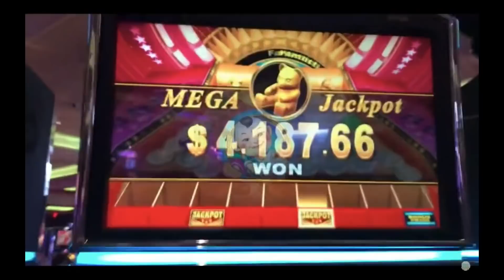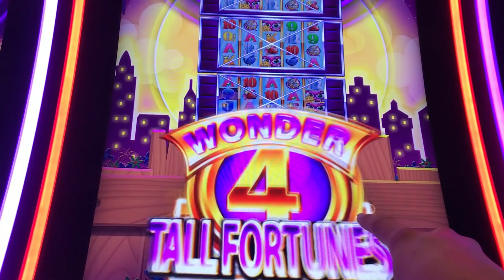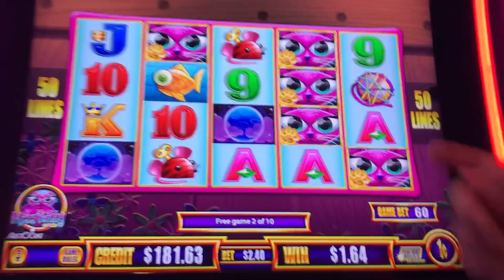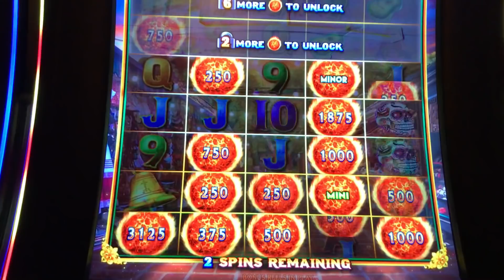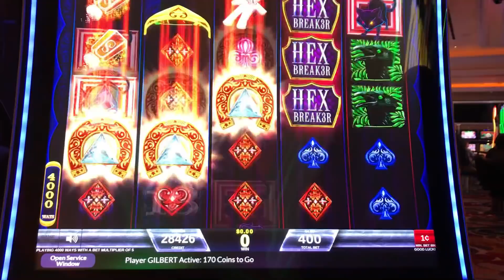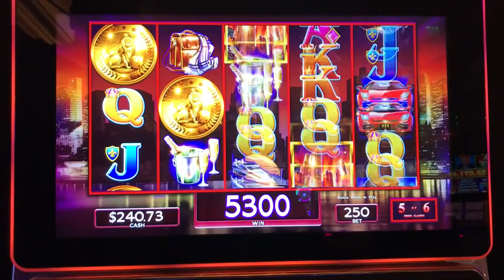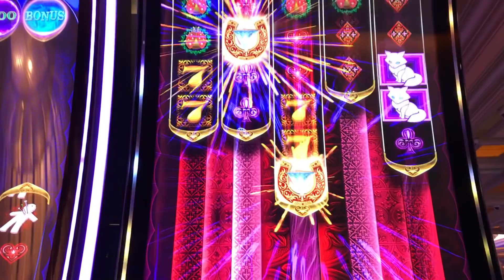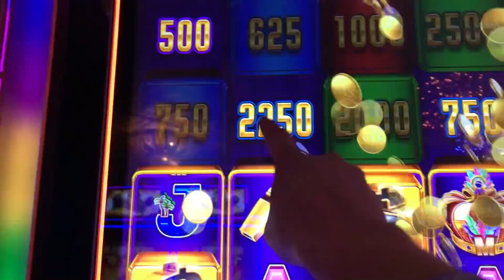We INCREASED Our BET AND WON On EVERY SLOT WE PLAYED! Fun Night At The Casino!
We INCREASED Our BET AND WON On EVERY SLOT WE PLAYED! We INCREASED Our BET AND WON On EVERY SLOT WE PLAYED! Fun Night At The Casino!

We decided to increase our bet after not doing so great on a bonus on River Dragons. As soon as we did we started winning non-stop!